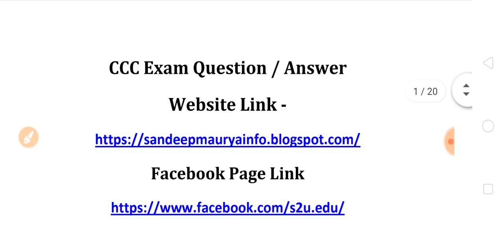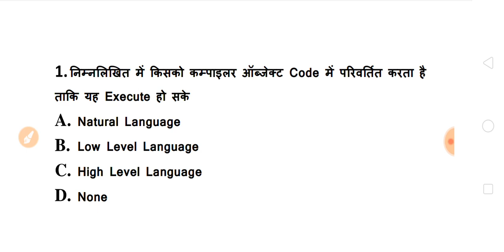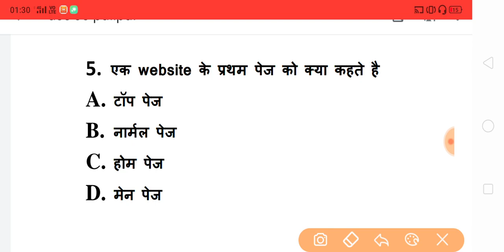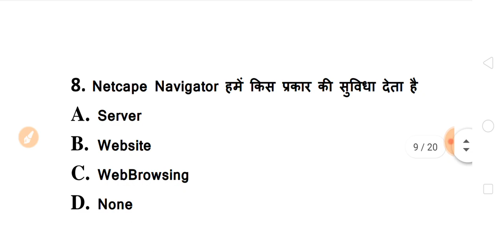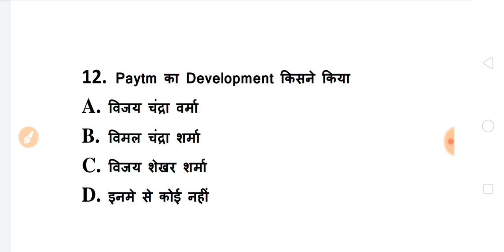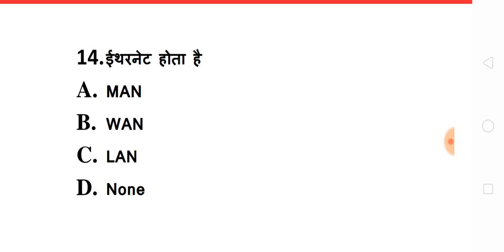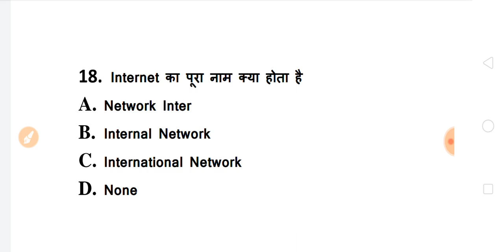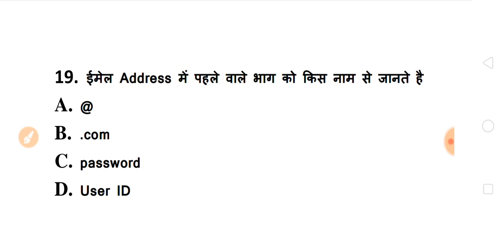CCC Exam 8 दिसंबर को पूछे गये महत्वपूर्ण प्रश्न | CCC December Exam 2019 | Important Questions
HELLO DOSTO,
 Website Link (CCC QUESTION / ANSWER)